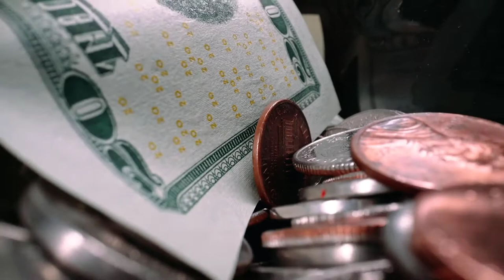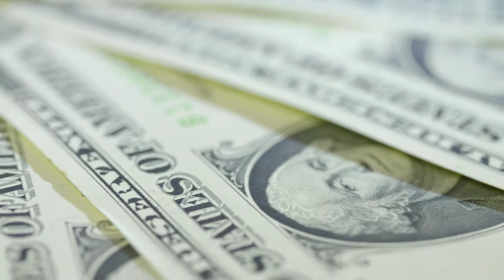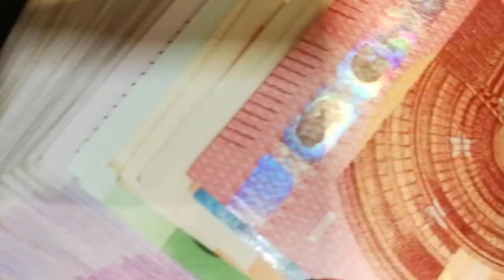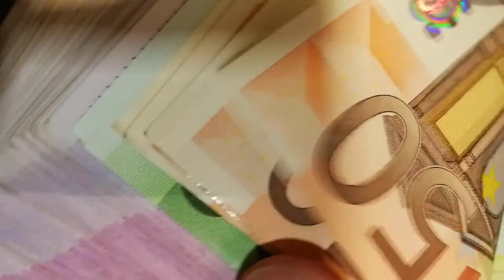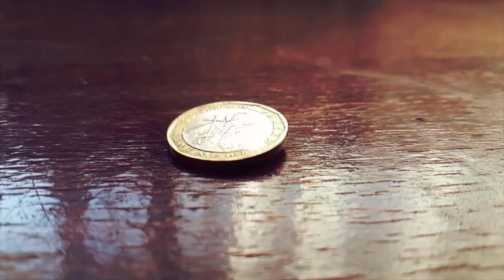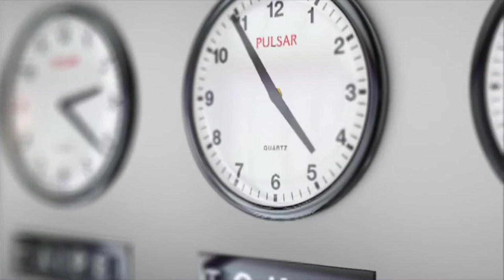💰 Własny Biznes – Czy Warto Zarabiać w ten sposób Pieniądze?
W dobnie szalejącej inflacji, niepewności rynkowej i pokowidowego zamieszania wiele osób zastanawia się nad tym jak zarabiać więcej pieniędzy.

Część rozważa założenie własnej firmy. W dzisiejszym video zastanowimy się nad wadami i zaletami prowadzenia własnego biznesu.

Postaramy się przyjrzeć wszystkim blaskom i cieniom własnej firmy i zastanowimy się czy warto. Jeżeli więc jesteś osobom przedsiębiorczą, lub po prostu chcesz dowiedzieć się czego ciekawego zapraszam Cię serdecznie do obejrzenia tego materiału w całości.

99 Pomysłów na rozpoczęcie swojej przygody w Internecie i Zmianę swojego życia. Sprawdź koniecznie!

W video została użyta muzyka pochodząca z następujących źródeł: